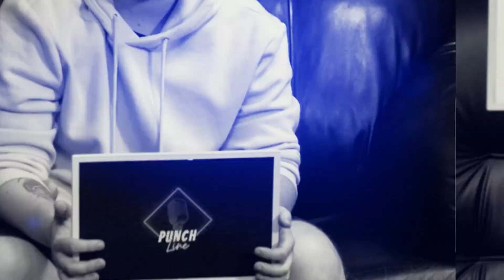Canal Punchline - Prateleira de Mcs com Gomes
No vídeo de hoje o mc Gomes vai falar quem são os Mcs que ficam na prateleira dele, de acordo com os temas sorteados, da uma olhada e comenta se você concorda com ele.
 O Canal Punchline é um canal de entretenimento criado para o cenário de batalhas de rima. Será feito alguns quadros e jogos com os Mcs conhecidos da cena de Freestyle.
Instagram do canal: @punchlinecanal
Apresentador: @obila_
Convidados: @gomessmc
Estúdios: @Podmestre e @mindhunters.prod